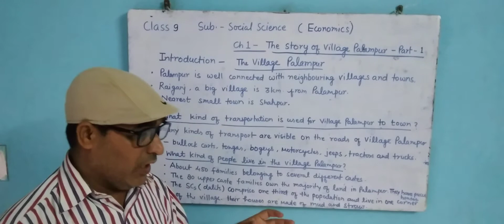Class -9 Social science (Economics) Part -1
Chapter-1 The story of village Palampur
Content - Introduction the village Palampur.
By - KN SHARMA